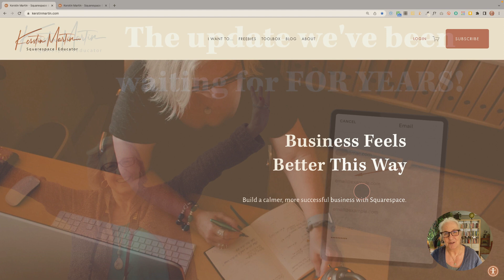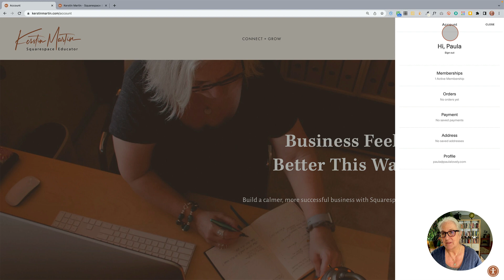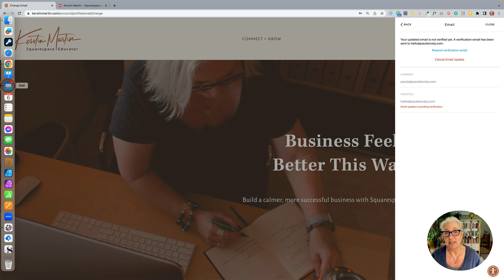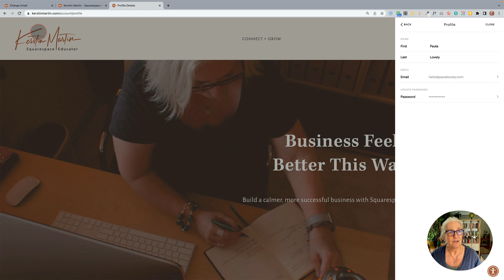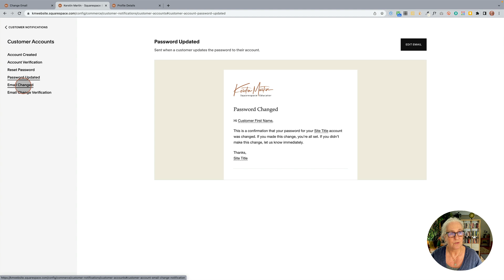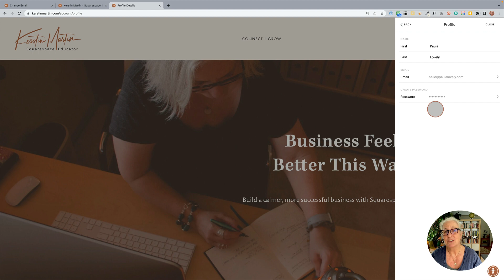How to change the Account Email in Squarespace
Customers and members can now update their email addresses themselves in their own account. Here I show you how and also how to customize the notification emails.